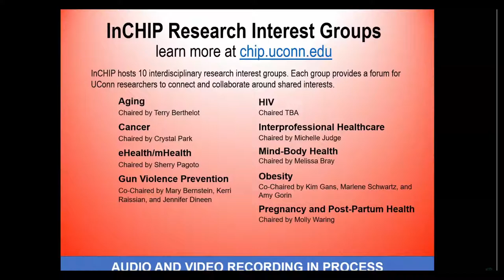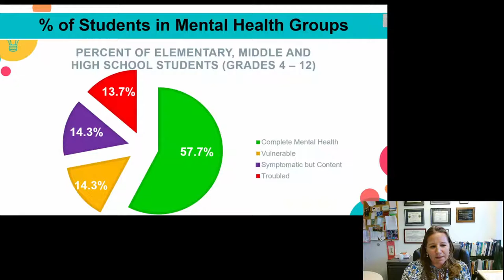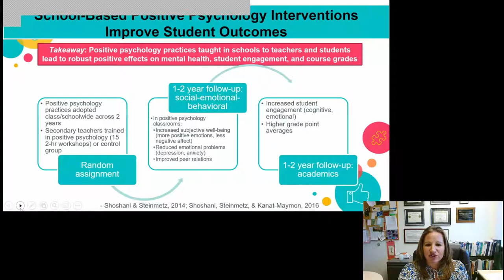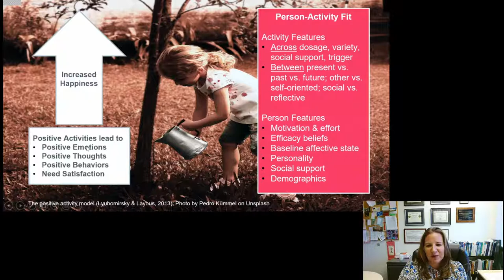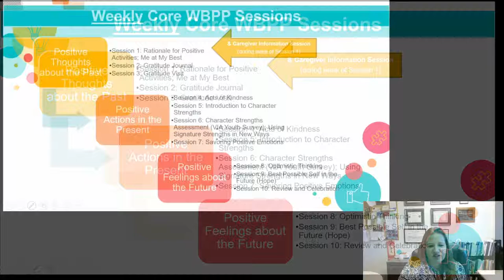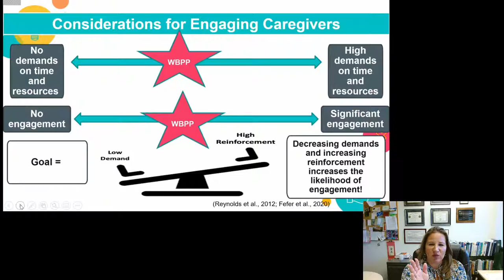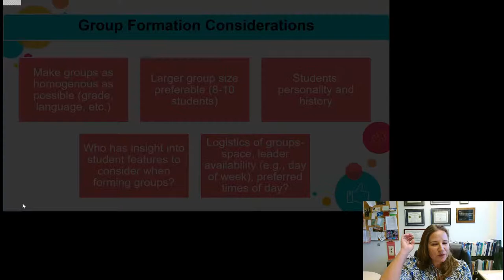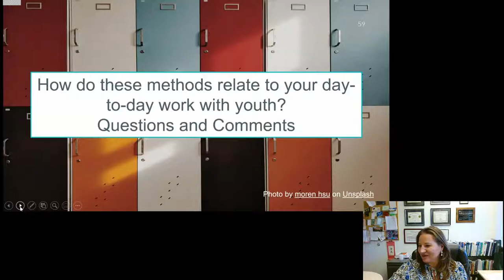InCHIP Lecture: Monitoring and Increasing Middle School Students’ Subjective Well-Being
M3EWB Talk @ InCHIP Lecture Series: Shannon Suldo, PhD

November 17, 2022 | 12:30-1:30 PM

"Monitoring and Increasing Middle School Students’ Subjective Well-Being"

Students with the best academic, social, and physical health outcomes have both low levels of psychopathology and elevated subjective of well-being. Comprehensive school mental health services should thus assess and foster all students' complete mental health, with extra supports for students with diminished well-being or elevated psychopathology. In comparison to the number of evidence-based methods advanced to measure and treat pathology at school, there are fewer examples of how to systematically monitor and intervene to promote subjective well-being for students whose levels are diminished. This talk will focus on practical methods of (a) screening student subjective well-being in a manner similar to how schools systematically monitor other health and academic outcomes deemed important, and (b) providing a promising targeted intervention for students identified as appropriate candidates for an extra support that evokes positive emotions about the past, present, and future; increases engagement through using signature strengths; and strengthens relationships.

Shannon Suldo, Ph.D., is a Professor and Director of Clinical Training in the School Psychology Program at the University of South Florida. She received her Ph.D. in School Psychology from the University of South Carolina in 2004. She is a Licensed Psychologist in the state of Florida, and provides and supervises school-based mental health services to youth in the Tampa area. Her research involves: establishing empirical links between student mental health and academic success; conceptualizing and measuring student mental health in a dual-factor model that considers psychopathology and well-being; evidence-based positive psychology interventions for promoting positive indicators of student well-being; and schoolwide strategies to identify youth with mental health problems. She is Principal Investigator of a large federal grant to evaluate a selective positive psychology intervention to increase middle school students’ subjective well-being. She is the author of Promoting Student Happiness: Positive Psychology Interventions in Schools (Guilford, 2016), as well as co-editor of Fostering the Emotional Well-Being of our Youth: A School-Based Approach (Oxford University Press, 2021), and Handbook of Positive Psychology in Schools: Supporting Process and Practice (3rd edition; Routledge, 2022).